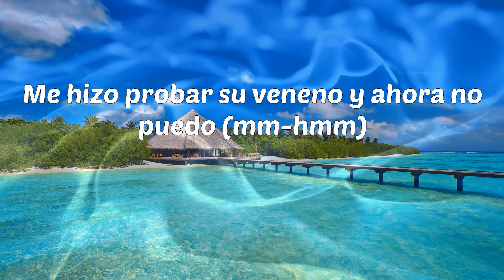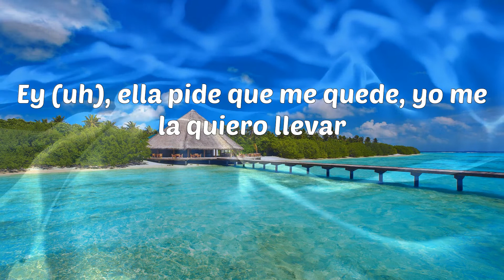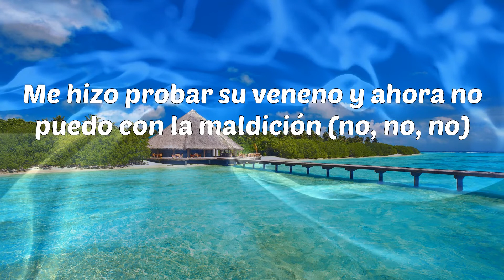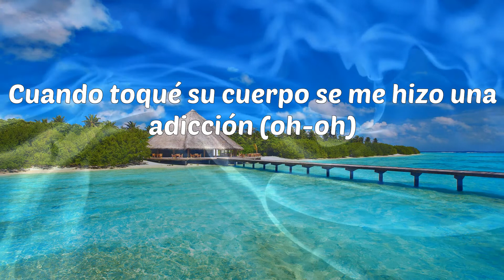LIT killah - La Trampa es Ley (Letras)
LIT killah - La Trampa es Ley

Letras: LIT killah - La Trampa es Ley
En tu boca mordí la manzana carmín del deseo y la tentación
Cuando toqué su cuerpo se me hizo una adicción (oh-oh)
En su trampa caí, la manzana mordí del deseo y la tentación
Me hizo probar su veneno y ahora no puedo (mm-hmm)
Quiero pasarla a busca' en un BM
Pa' poder tenerla entre cuatro parede'
Ya no e' lo mismo que te muestran la' rede'
¿A qué se debe? Yo sé que quiere
Vida de lujo, de viaje' y hoteles
Salir en revista' y salir en la tele
Una araña que me atrapó en sus rede'
¿A qué se debe? ¿A qué se debe?
Ey (uh), ella pide que me quede, yo me la quiero llevar
Empezó su juego y no sé cuándo va a termina' (LIT)
Ella como Eva, yo como Adán
Nadie se la lleva, pocos se la dan
Dos se le pegan, es como un imán
Y manda a la mierda al que quiera flashear
Lo que sube a TikTok le pone un filtro bueno y al toque se le hace viral
Tie-tie-tiene que salir con paragua' porque le están lloviendo los like'
Ella es una bitchie pero la vi primero con una cara angelical
'Tá-'tá-'tá buena desde los dieciocho y ahora cumplió veintitré' como Mike (Mike)
Oh-oh, oh-oh
Oh-oh, oh
Oh-oh, oh-oh
Oh-oh, oh
Me hizo probar su veneno y ahora no puedo con la maldición (no, no, no)
Cuando toqué su cuerpo se me hizo una adicción (-cción)
Me hizo probar su veneno y ahora no puedo con la maldición (LIT)
En su trampa caí, la manzana mordí del deseo y la tentación (tentación)